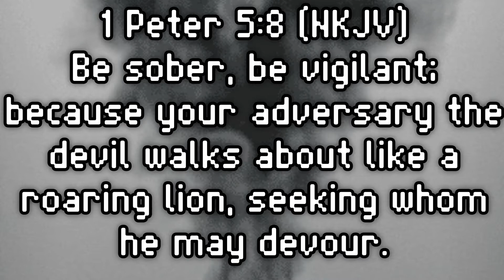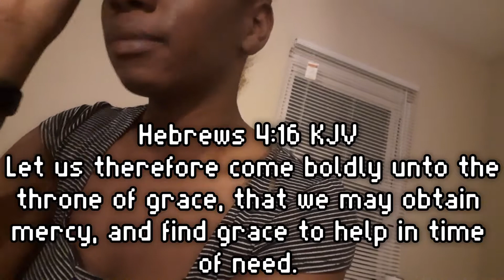Sobriety Chronicles Ep. 5: Passover Meltdown & 1 1/2 Cups of Wine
One of my "New Year Resolutions" was to become sober and this is day 11 of my 30 days of my Sobriety Challenge and in this video it's all about how Passover did not go as planned. It was a very emotional day. I just pray for mercy, grace, & forgiveness for me and  all my people. Oh & I drank wine. . Te amo, & stay safe.